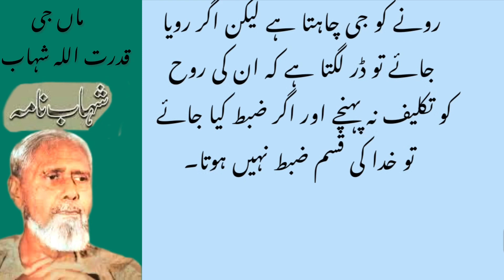Qudrat ullah shahab | ماں جی | Shahab Nama | Part 2 | qudrat ullah shahab books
Qudrat ullah shahab | ماں جی | Shahab Nama | Part 2 | qudrat ullah shahab books best urdu moral story
urdu story
hind story
story in urdu
story
moral story
urdu moral stories
short stories
moral stories
lateast moral stories
haider voice story
urdu scary stories reality of life
reality
lifes
ad reality of life
rol reality of life
dark reality of life
ultimate reality of life
the real meaning of life
purpose of life
sad reality
public talk
social issues
relation
how to develop relation
relations between father and son
family issue
councling
motivational video
motivation
our society
daily routine
social talk makafate amal
urdu quotes about makafat e amal
makafat season 4
makafat e amal ya allah ki aazmaish
makafat amal
hassan nisar
daily jang
daily jang news
jang news
jang newspaper
daily jang lahore
jang column how to
real stories
true stories
1986) was an eminent Urdu writer and civil
servant from Pakistan.
Shahab holds the distinction of having served as
the Principal Secretary to three heads of state;
Governor General Ghulam Muhammad,
President Iskander Mirza, and President Ayub
Khan. He went on to serve as the Ambassador
of Pakistan to the Netherlands in 1962 and later
as Information Secretary of Pakistan and
Education Secretary of Pakistan.